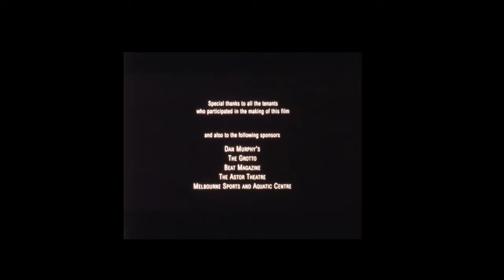Rise. Emma Sleath. 1998. Documentary.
Format: 16mm / Sound: Mono / Aspect Ratio: 4:3

Set against the colourless backdrop of a Melbourne Housing Commission Estate, 'Rise' is a visual account of a largely unknown environment. As the camera moves through the building, a series of portraits unfold, telling the stories of people from a wide range of backgrounds. In the context of high density living, 'Rise' is a celebration of the individual.

The film screened at international and national film festivals, most notably at Telluride Film Festival,1999.

‘Rise’ was Sleath’s graduate short film, made whilst she was studying at VCA Film and Television, which is now part of The University of Melbourne’s Faculty of Fine Arts and Music.

Read more about this film in an article titled ‘Towers’, written by Yvette Grant. The film is featured as part of a collection exploring the history of Melbourne and its commission flats/public housing.

Digitiser: ACMI. Quality Control Notes: Light to medium scratches, microspots in soundtrack.